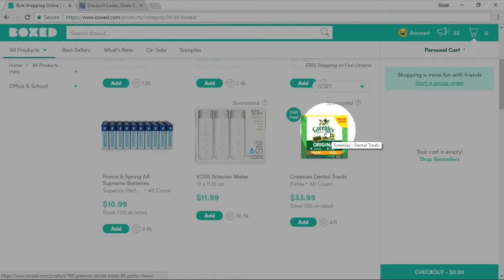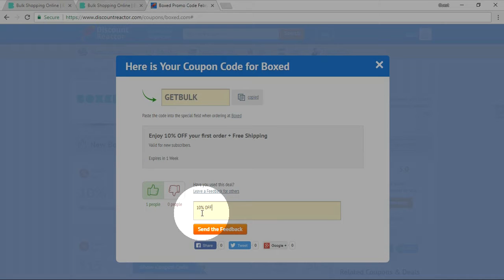Boxed Promo Code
Watch the short video-tip and learn how to get discount on home supplies with Boxed promo code